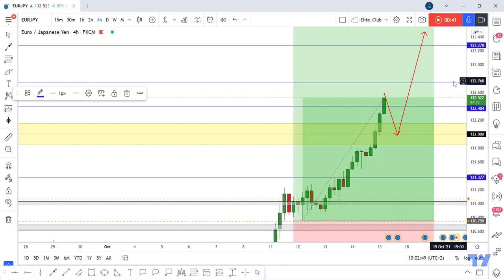EUR/JPY Running In 170 Pips From Last Analysis , New Update Here